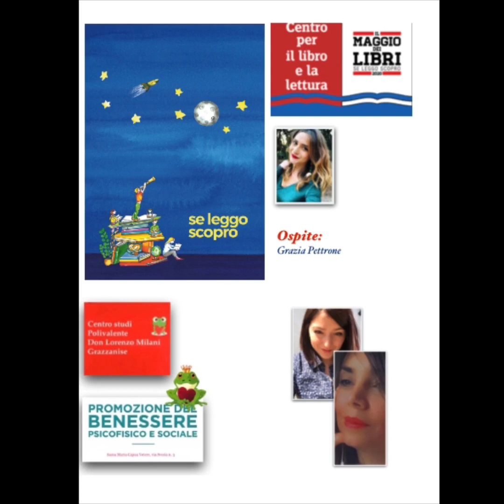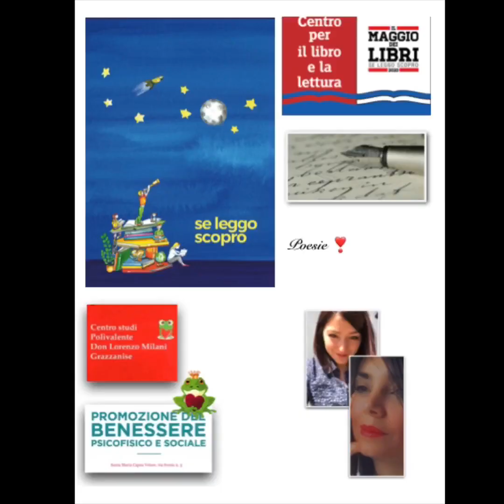Il Maggio dei libri • Grazia Pettrone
Onlus don Lorenzo Milani